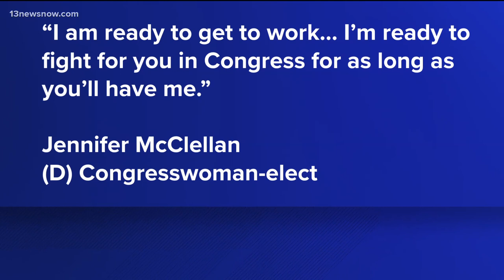McClellan wins special election for Virginia’s 4th District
Jennifer McClellan will become the first Black woman to represent Virginia in Congress.